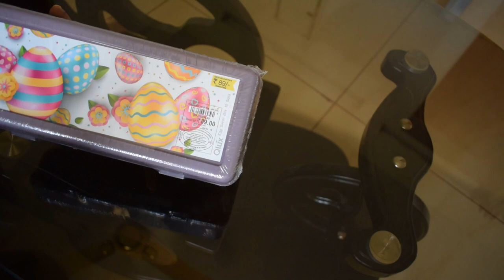Dmart Baskets Shopping Haul | Dmart Baskets worth? New Trending Baskets , Glasswares & Organisers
Hi Friends,